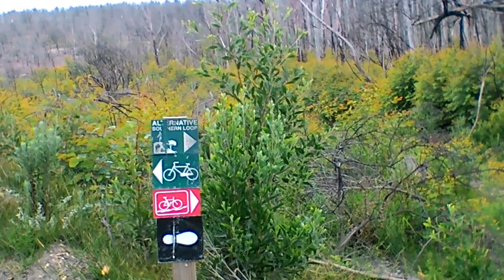2018dec09sun Harkerville Day 2 - Part 1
If you don't take full & sole responsibility for your (dependents') use of info in this vid, don't (let them) watch it.